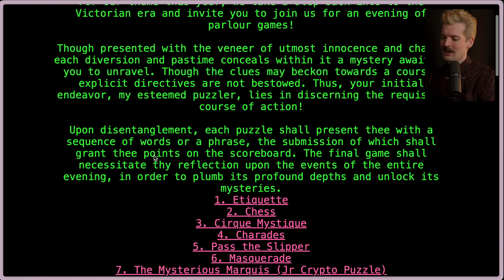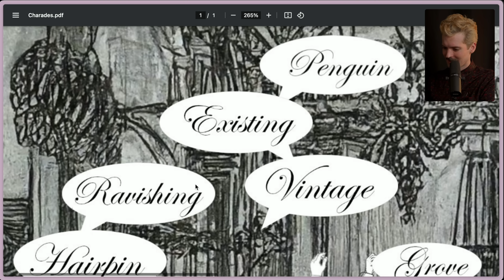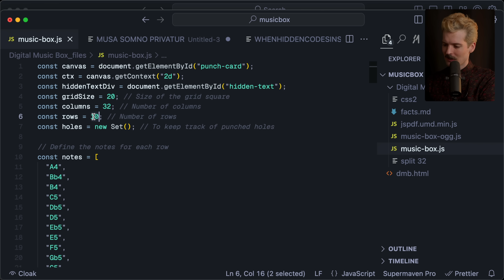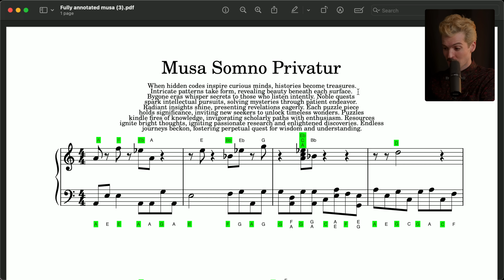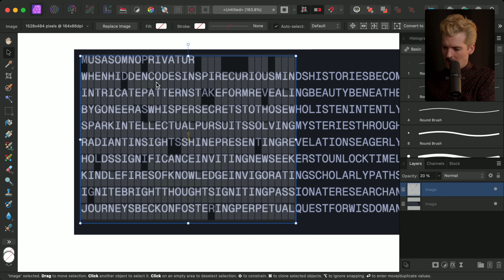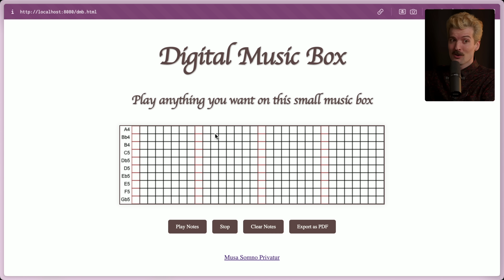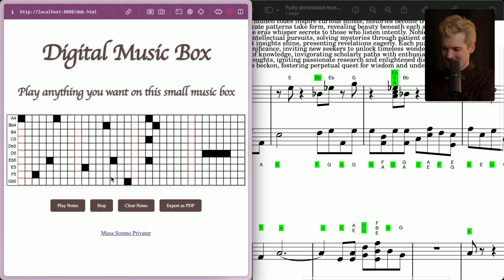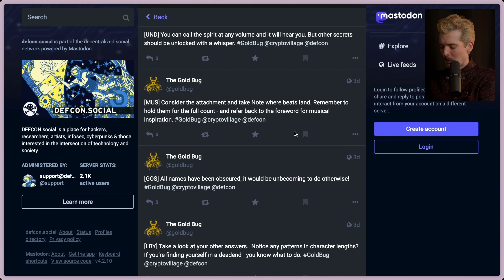How I cracked an impossible DEF CON challenge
The Music Box puzzle for Goldbug was insane. Huge shoutout to crypto village for the work on these puzzles. My brain is still melted.